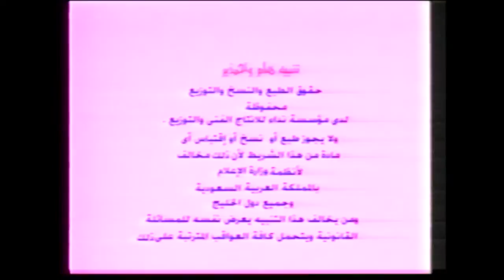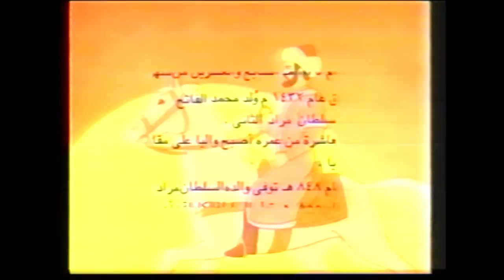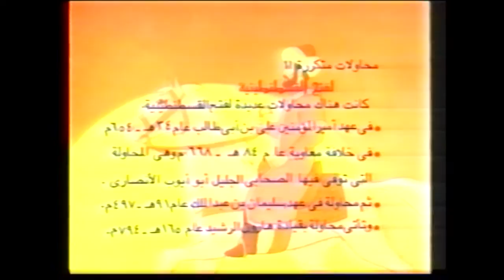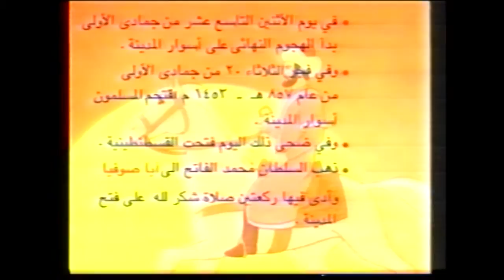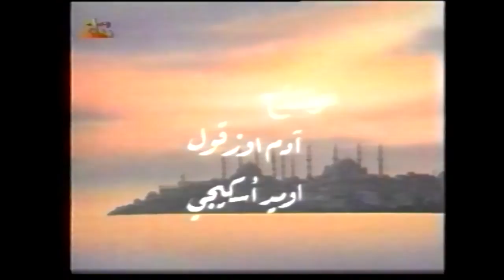الفاتح - الجزء الثاني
فلم كرتون محمد الفاتح